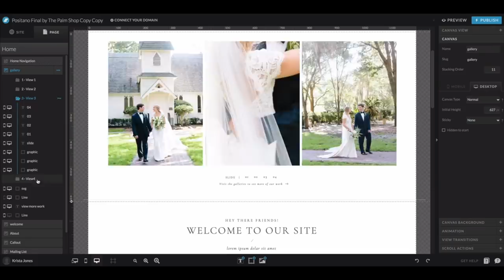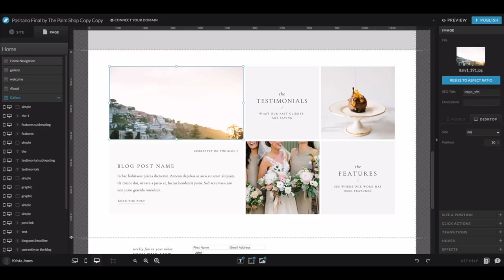BTB Episode 1: Amy & Jordan Demos - Marriage, Time Management, and Business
Photographers & educators Amy & Jordan Demos share their tips for managing time, working as a husband and wife team, and growing a business.